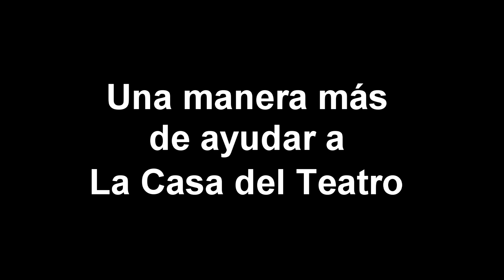041 AUDIOLIBRO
Gracias a la colaboración  de muchos artistas, hemos podido realizar un audiolibro con más de 600 voces de ARTISTAS de todos los rubros.
Para quienes no conocen el programa, en cada emisión un artista es entrevistado durante una hora. Al finalizar la entrevista, cada uno de ellos grabó un fragmento de un determinado texto: 500 de ellos grabaron estrofas del Martín Fierro, a otros les tocó El Principito, a otros Las Aguafuertes Porteñas, y otros optaron por dejar unas palabras especiales.
Un documento único que, si los subsidios ayudan, se editará y estará en todas las librerías durante este 2016.
Además, el % de derecho de autor de cada ejemplar será donado a La Casa del Teatro, tal como se había pactado con el recordado Roberto Dairiens en su momento, y con Julio Baccaro, posteriormente.
El audiolibro contará con un cd de las voces de los artistas y las biografías de cada uno de ellos, contadas de una manera muy particular. Esto es sólo un adelanto.
Video: Claudio Favieri